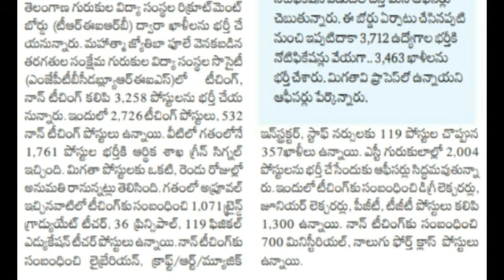Gurukulam Notification|Telangana govt jobs|Ts jobs